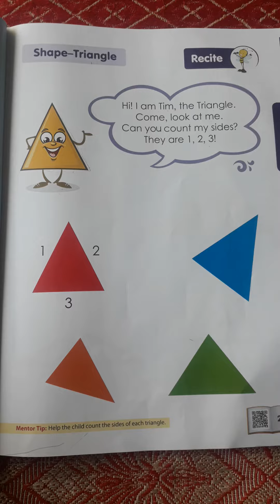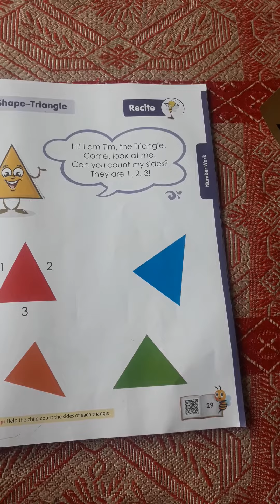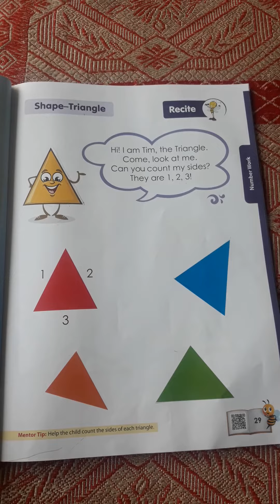Class- Nursery Maths ll Topic_ Triangle Shape